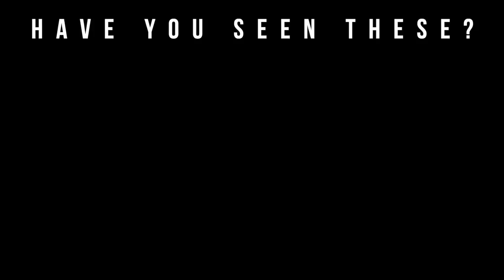FRAG-RANT: Most Expensive Fragrance Of All Time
Welcome to Big Beard Business, Youtube's authority in men's beard growth, beard care, urban fashion, fragrance reviews, fitness and lifestyle. In today's video, Big Beard B of Big Beard Business unveils Frag-Rant a new series to the channel.

Frag-Rant is a new series to the channel in which we discuss frag related hot topics
rumor reports, subscriber shouts and questions or anything else frag related I feel like to ranting about.

What would you like rant about?